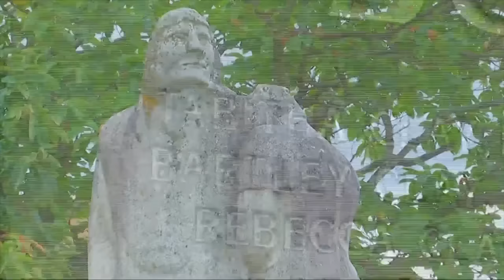DONT GO TO LAKE SHAWNEE ABANDONED AMUSEMENT PARK AT 3AM | VLAD AND NIKI.EXE WILL APPEAR IN REAL LIFE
In this video, aldosworld alongside @moesargi go to lake shawnee abandoned amusement park overnight for a 24 hour challenge! This amusement park is known to be haunted, a girl who haunts the swings, & a boy who wanders the grounds! Join them in this haunted investigation, with Vlad and niki as easter eggs, can you find them all?

Want to be a YouTuber or grow your social media? Sign up to my Masterclass Mentorship program